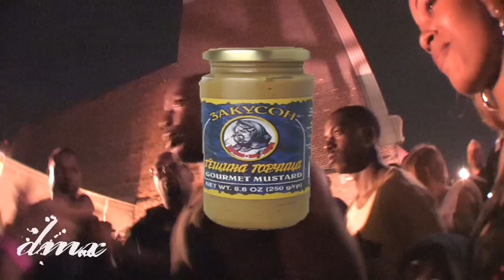DMX Freestyle & love for Mustard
CATCHING UP WITH DMX IN MT CLEMENS, MI OUTSIDE EMERALD BALLROOM

SHARES LOVE FOR RUSSIAN MUSTARD & NEW FREESTYLE (2011)